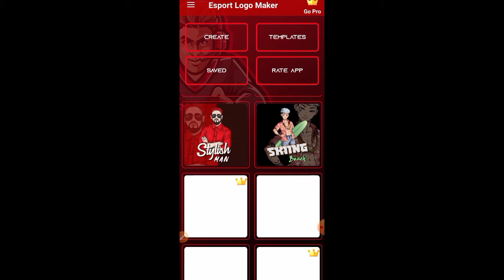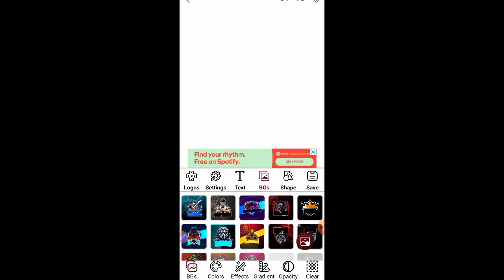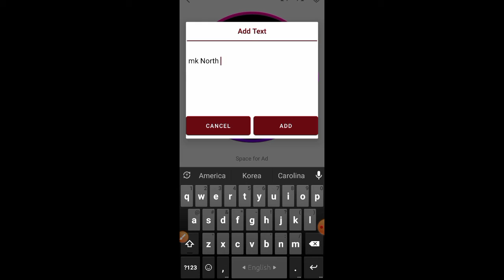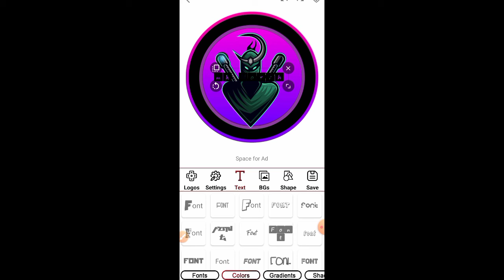how to make gaming logo on android App | gaming logo for youtube channel 2022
In today's video I will show you how to create a youtube channel logo for your gaming youtube channel  create a professional logo for your youtube channel you must watch today's video

how to make gaming logo on

how to make gaming logo on ios

pixellab

picsart

laptop

WhatsApp :only call every night 8 p.m.  no

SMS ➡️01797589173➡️